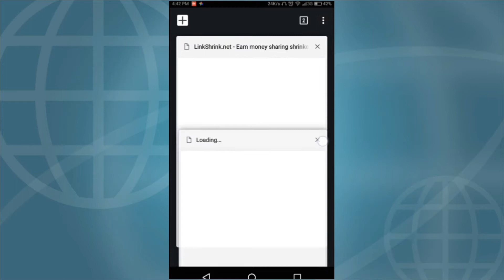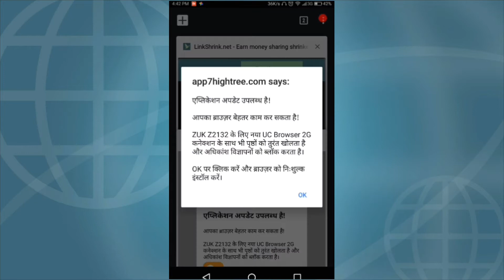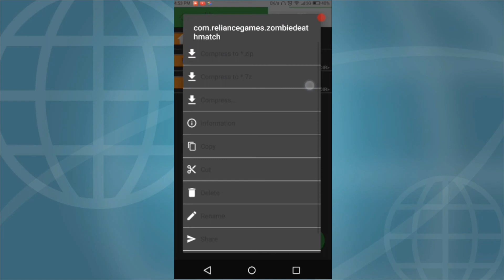zombies death match mod APK Download now unlimited money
See full video then download the link

I think you will enjoy this game
    🔛If any problem please comment on this video